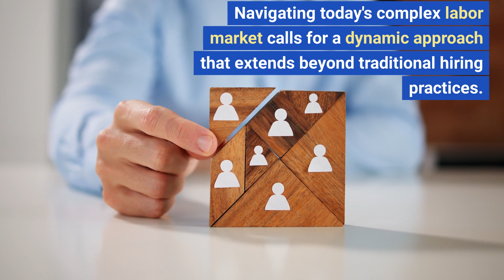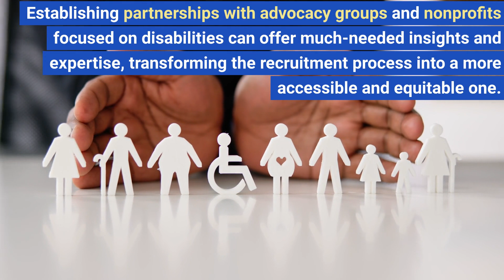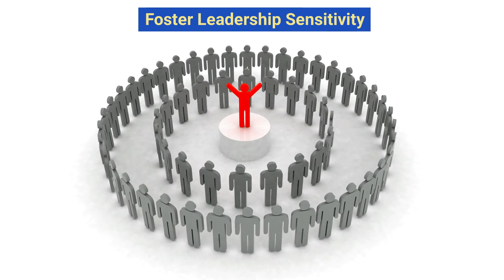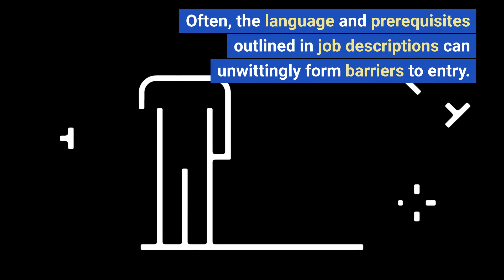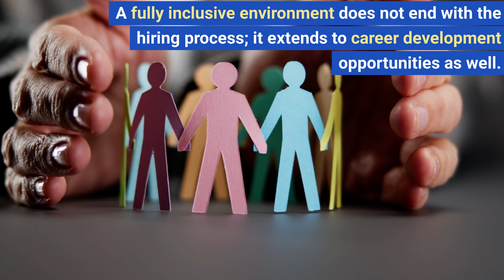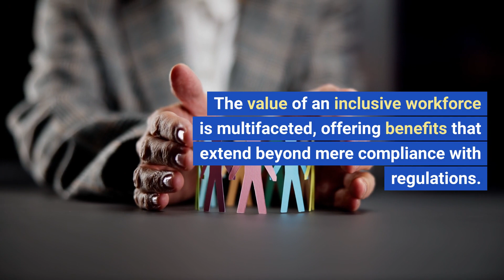A Guide for Employers to Attract Talent with Disabilities (and remove bias)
Wendy Sellers, The HR Lady® offers expert HR advice and management training to handle pesky employee challenges while becoming and staying an employer of choice.